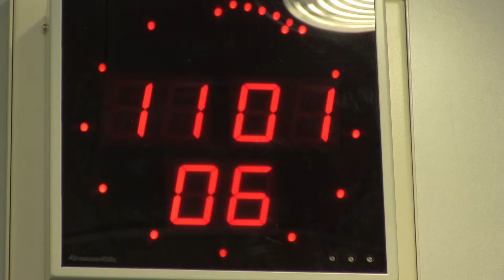Interview mit Frau Landeshauptfrau Mag. Johanna Mikl-Leitner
Internationale Sommerakademie Energy for Life 2018